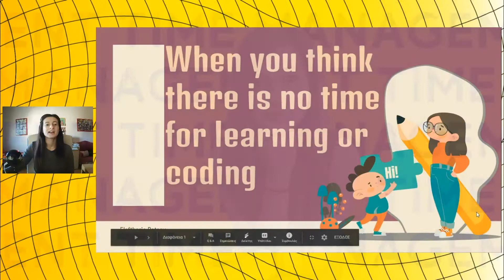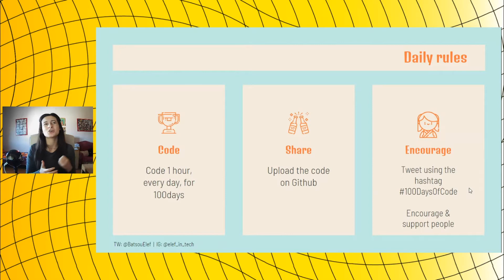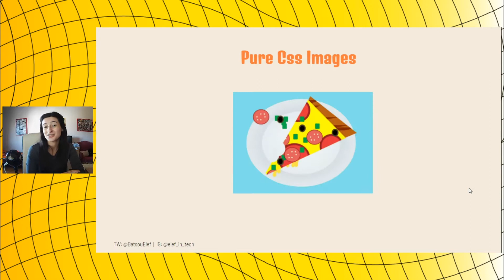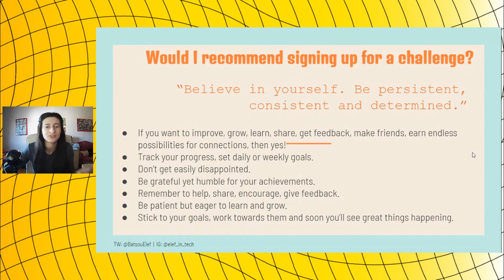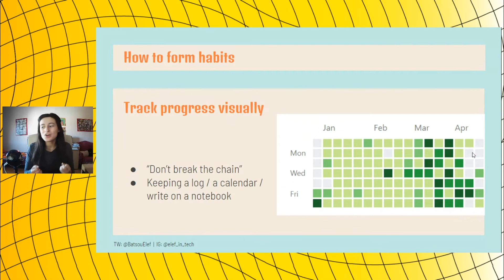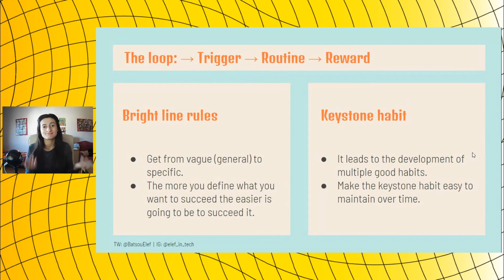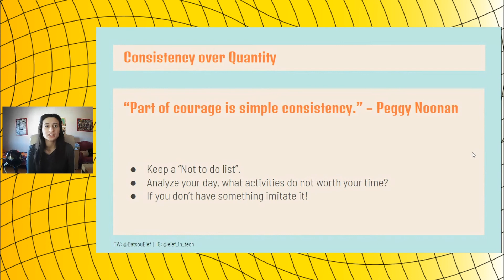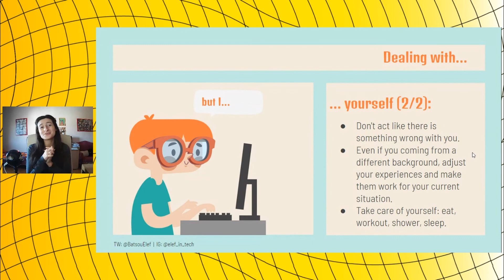Eleftheria Batsou - When you think there is no time for learning - JSworld 2021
Do you ever feel like you’re stuck in your career? Do you constantly feel like you don’t have time to work on your projects? Do you want to learn something new, expand your knowledge, develop yourself and be the best you can be?

In this session, I am going to share my story on how I started coding, how I make time to work on side projects and how you can grow and advance in your career. After this talk, I hope you ‘ll be inspired to work smarter, make new habits and continue pushing yourself even when things fall apart.

I will present some helpful tips about self-motivation, time-management, setting priorities and goals, staying organized, believing in yourself and keeping a balance between your career and personal life. To do so, I’m going to use as an example my personal story of how I got into the tech world, the struggles, the rejections, what I’ve learned and how you can succeed by being consistent and determined. Additionally, in this session, we are going to talk about building the habit of coding and the benefits of it. We are going to explore ways of finding mentors in your job and outside of it and also expanding your social network.

This talk is not only about getting better at your 9 to 5 job but also about developing yourself."